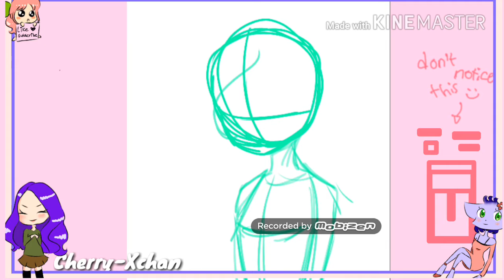Sister locación ♡ SpeedPaint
Go sub Sister locación
~73~